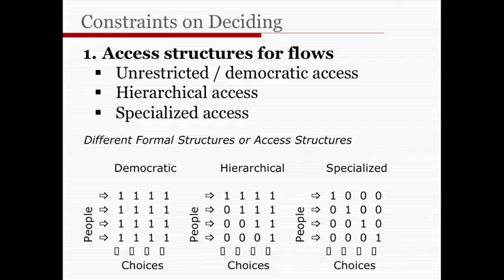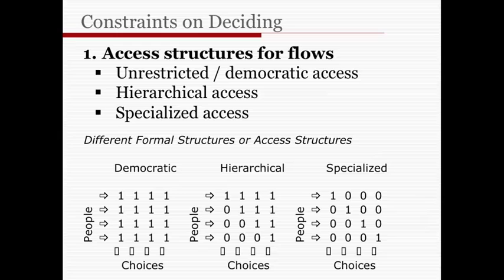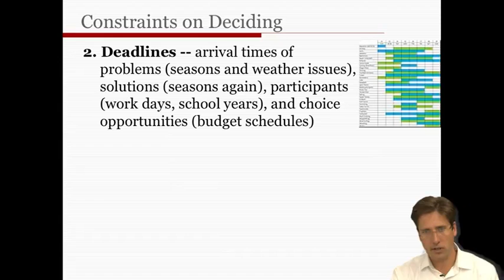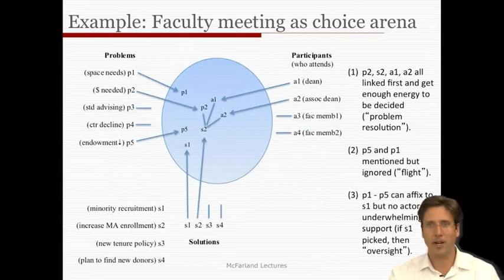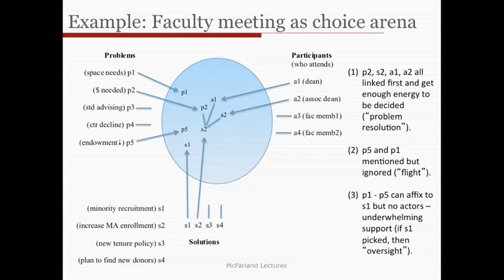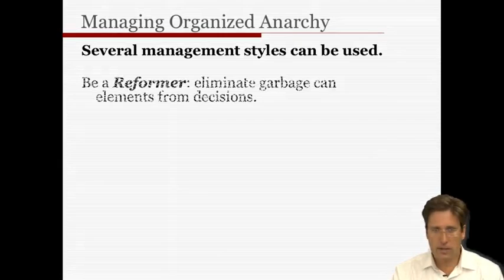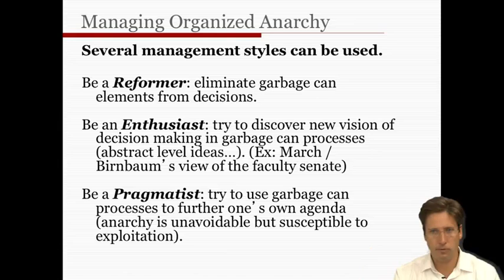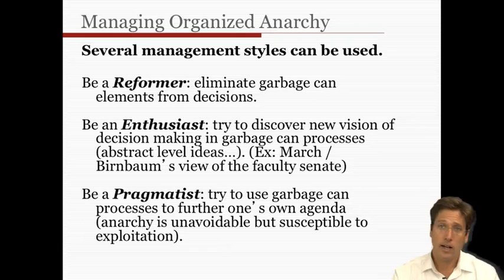7 13 Lecture 10 Organized Anarchy Part 3 1317